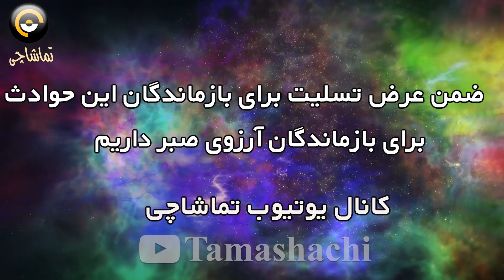تصاویر آخرالزمانی و باورنکردنی سیل در سراسر ایران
تصاویر باورنکردنی از سیل در سراسر ایران را در این ویدیو به شما نمایش میدیم
این تصاویر مربوط به سیل مرداد ماه 1401 در شهر های مختلف از ایران است که قربانیان ، مفقودین و مصدومان بسیاری به جای گذاشت

یادتون نره حتما کانال یوتیوب تماشاچی رو سابسکرایب کنید تا در جریان آخرین حواشی قرار بگیرد

کانال تماشاچی را سابسکرایب کنیدحواشی و جنجال عروسی آناشید حسینی

کانال تماشاچی را سابسکرایب کنید